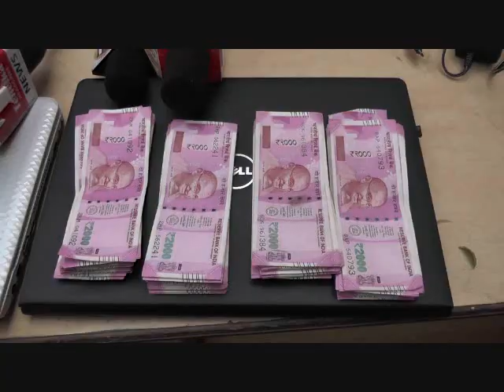करनाल :- डॉक्टर को ब्लैकमेल करने वाले फर्जी पत्रकार दबोचे